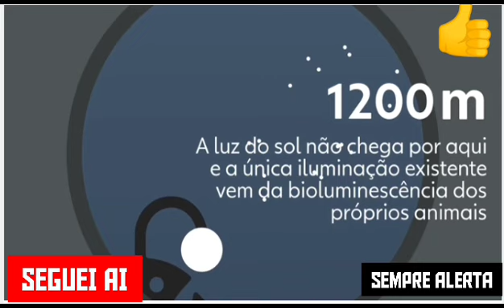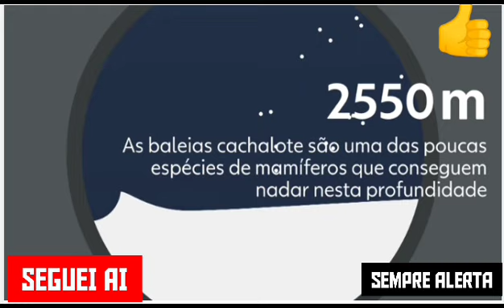Informações sobre o submarino, TITANIC